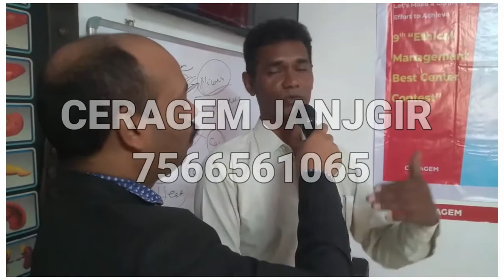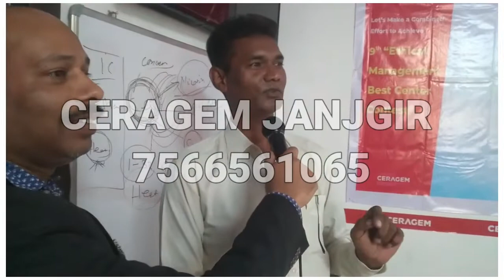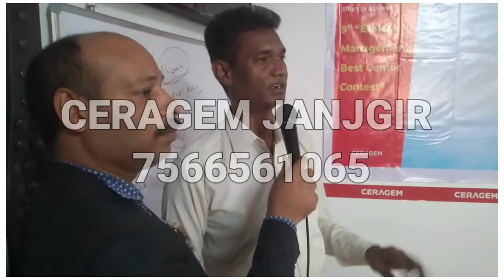CERAGEM Testimony | BENEFITS of V3 Mode no 6 | Personal Problems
master v3
master v4
ceragem India
ceragem world
spine MANAGEMENT,
SPINE PROBLEM,
MASTER V3,
HEALIHY LIFE WITH CERAGEM,
CERAGEM MASTER V3,
CERAGEM PRICE,
CERAGEM BENEFITS,
CERAGEM V3,
CEARAGEM REVIEW,
CERAGEM MASTER V4,
CERAGEM BED PRICE,
CERAGEM PRODUCT,
CERAGEM LOCATION,
CERAGEM TREATMENT,
CERAGEM MACHINE,
CERAGEM SIDE EFFECT,
CERAGEM EXERCISE,
CERAGEM THREAPY,
CERAGEM KYA HAI,
CERAGEM ME KYA HOTA HAI,
CERAGEM RL1,
CERAGEM IN CHHATTISGARH,
CERAGEM IN CHAMPA,
CERAGEM INDIA PVT LTD,
CERAGEM INDIA OFFICIAL,